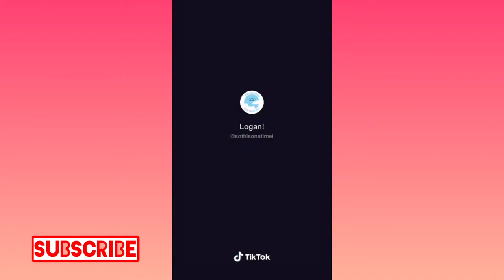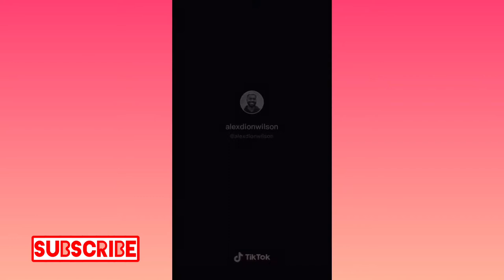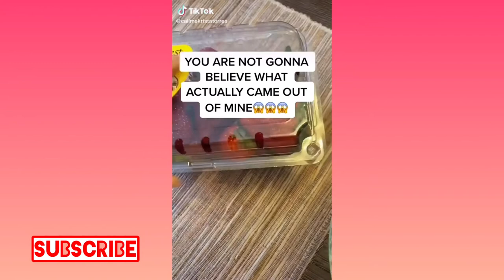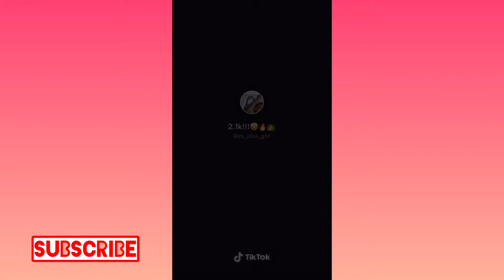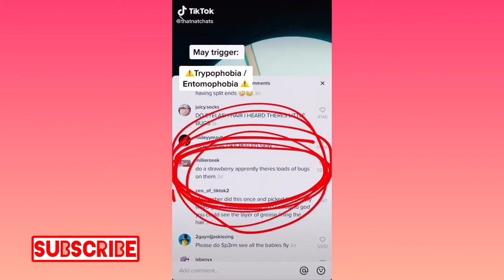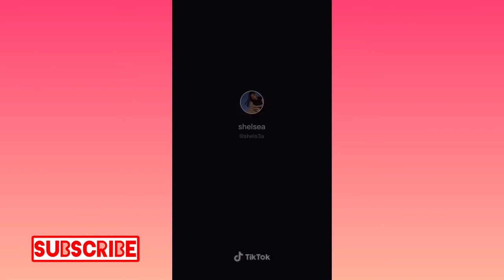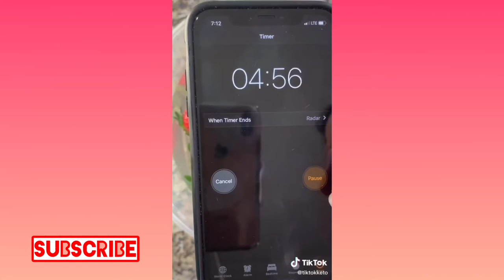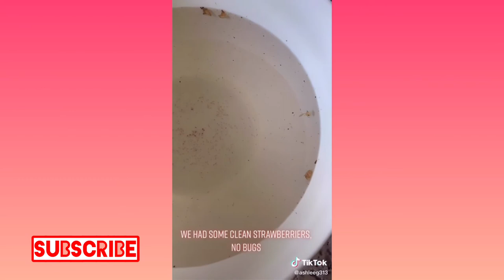TIKTOK CLEANING STRAWBERRIES COMPILATION 😱